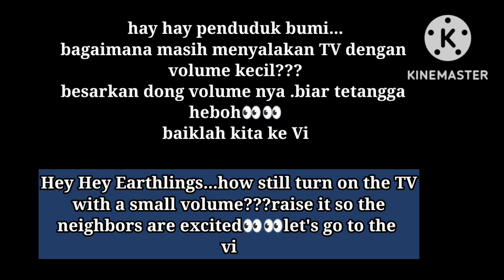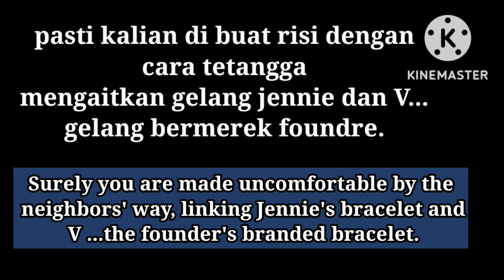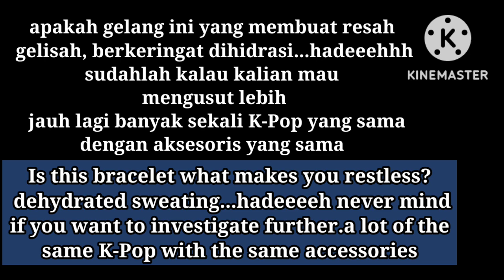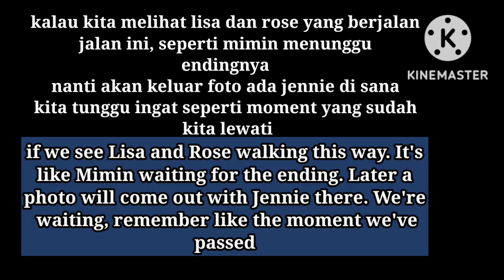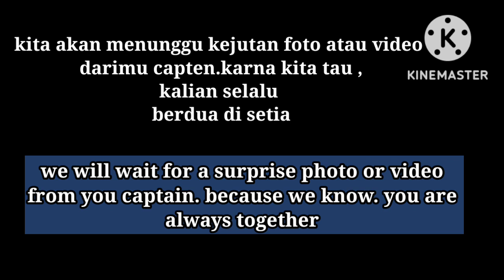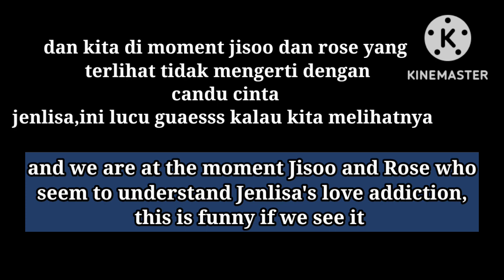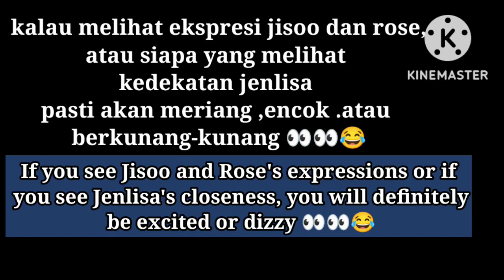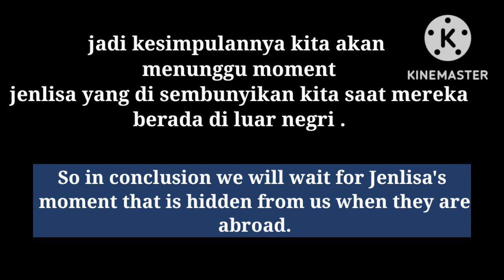hallo captain jenlisa